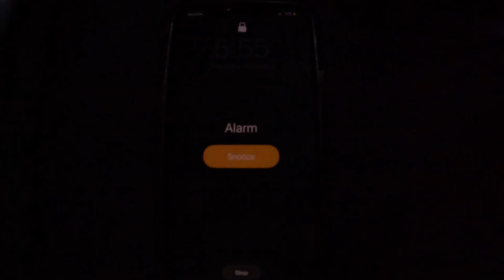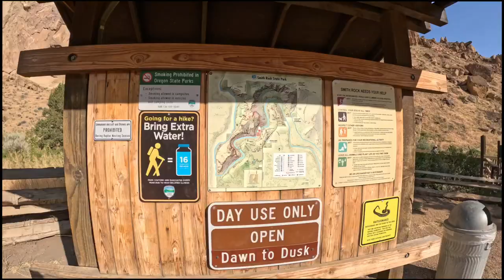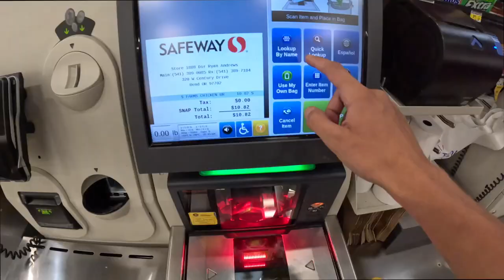Vanlife in Oregon | Traveling SOLO all over the U.S at only 19 YEARS OLD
Life On The Road "Trust The Process" S:1 E:35. In this video I get a taste of the southwest in the PNW.